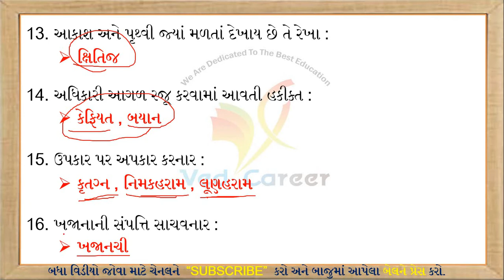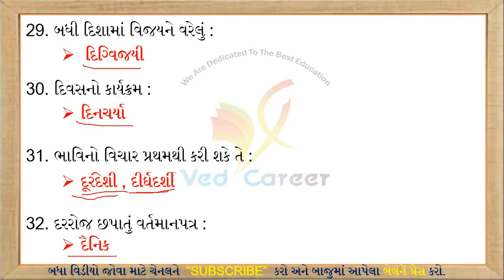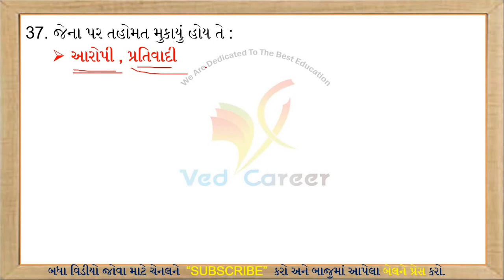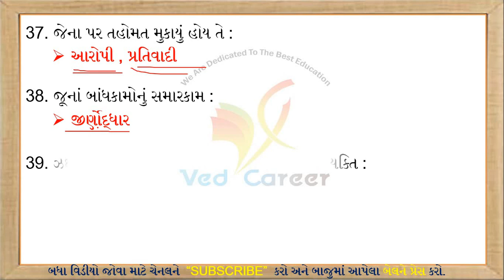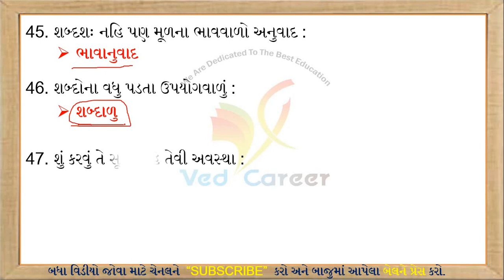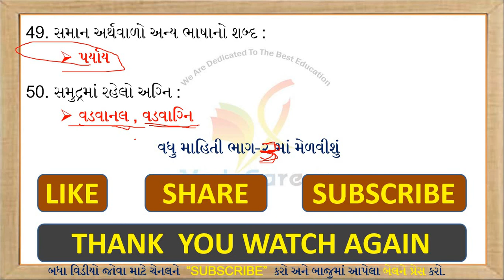શબ્દ સમૂહ માટે એક શબ્દ, ગુજરાતી વ્યાકરણ, Gujarati Vyakaran, Part-2 , Sabd Samuh Mate Ek Sabd, Gk,